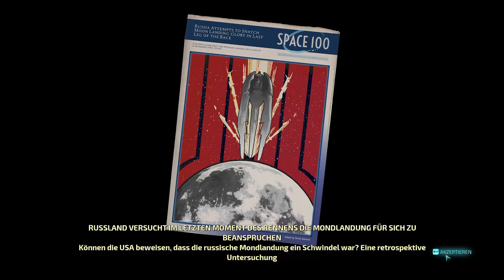🛸 Ade Blisk Basis & Nat in Gefahr 🛸[ GER ] #29║Destroy All Humans! 2 - Reprobed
Destroy All Humans! 2 Reprobed

FSK: 16

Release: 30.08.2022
Entwickler: Black Forest Games
Publisher: THQ Nordic